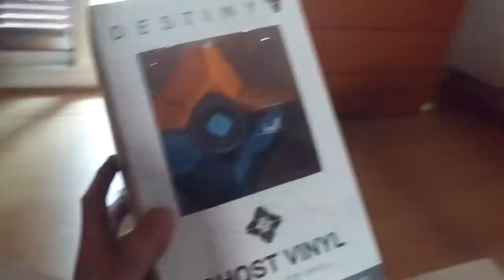Destiny 2 - MEGA UNBOXING DE REGALOS DE BUNGIE!!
📰Fuentes de información mencionadas en el video:
(Ninguna)

- Priblee Loyola
- Ghost Lucky
- Oscar Romero
- Richy

👀Destiny 2 - TITÁN SERÁ DESTRUIDO & BUNGIE QUIERE QUE FALLEMOS! DESTINY 3! D2 EN PS5 Y XBOX SERIES X!

👀Destiny 2: POR FIN! NUEVA AVENTURA Y EVENTO! MENTIRA DE FELWINTER! ÚLTIMO ESTANDARTE DE HIERRO & MÁS

👀TODOS DEBERÍAN SABER ESTO DE DESTINY 2 - BUSCADOR DE GOD ROLLS! CREADOR DE LOADOUTS! TRACKERS & MÁS!

👀Destiny 2 - DLC DE AÑO 4! NUEVA RAID Y MAZMORRA! NERF A EVERVERSO!  LOOT DE ASALTOS! TRANSMUTACIÓN!

👀Destiny 2 - VUELVE ORYX! O SU DOBLE... XUR MEJORADO! COSAS RARAS ENCONTRADAS & MEGA SORTEO DE DLCS!